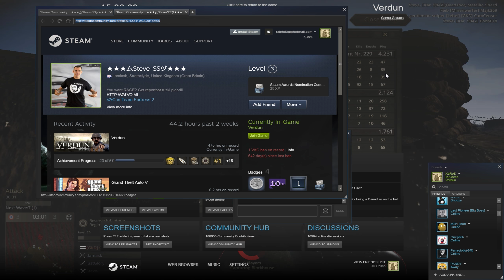Cheater Verdun 20/2/2018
Cheater Steve Verdun 20/2/2018